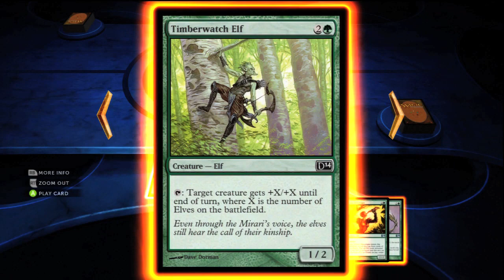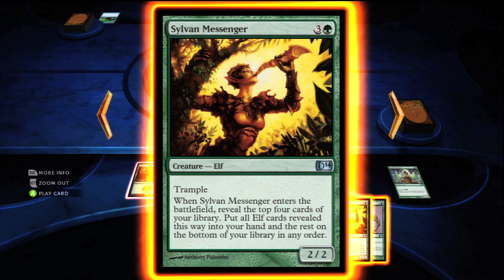Magic 2014 - Metal Chris & The Elves - WMG My New Band Name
Let's see if I can whip these elves into shape!